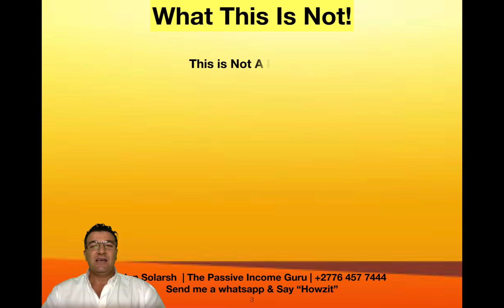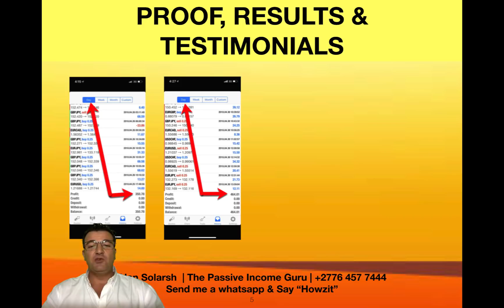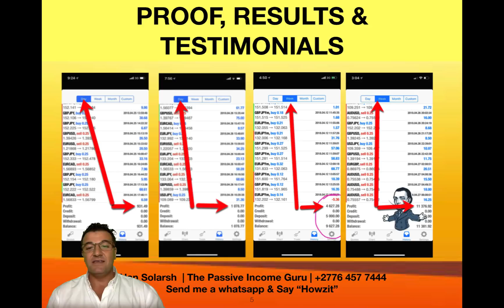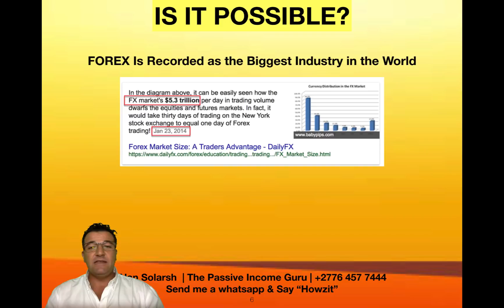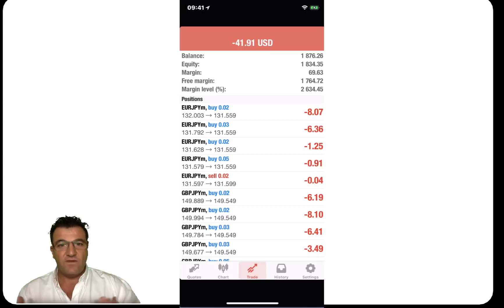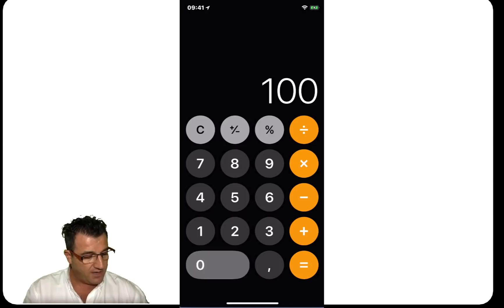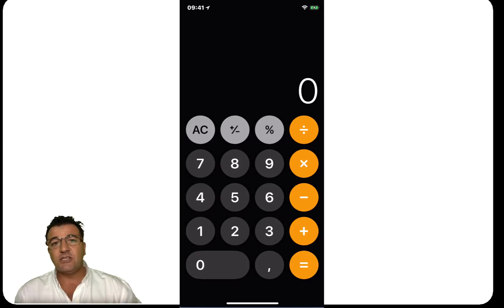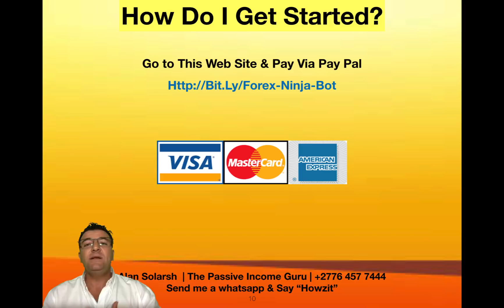The Best Forex EA Bot Presentation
AI (Automated Intelligence) is the way of things today & the future. AI is being used all around you.

Now you have a chance to use it to your advantage. Here is an amazing tool that could make you from 0.01% up to 6% per day depending on the volatility of the forex markets, market conditions & your appetite for risk.

There is a very small monthly fee for the Bot and the minimum funds you need in your forex account is $1000 for the bot to work well for you.

Check out my presentation on how the bot works and you too will be printing money like 20000 other happy clients of mine.

I have a full training paint by numbers website that will assist you to get started and start making money on autopilot. This is a 99.9% passive income stream. Very little interaction from you is needed.
Join the telegram group. Telegram is an app you download to your phone, it's like WhatsApp but better & uses less data.

Step 1. On Apple device go to the app store, on android go to Google play store. Search for the Telegram App.)
Step 2. You need to download and install the Telegram app to your phone/ laptop or tablet.
Step 3. Open telegram on your device & setup your telegram with username etc.
Step 4. Once you have done step 1, 2 & step 3 above, come back to this message & click on the links below to join telegram.
cJoin the Forex Bot telegram group for more info.

Send me a WhatsApp & say "Howzit"
Alan Solarsh
The Passive Income Guru
Save my number as follows.